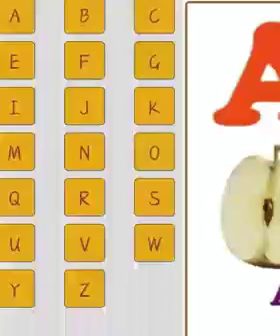Alphabets phonics song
C cat
D dog
E elephant
F frog
G goat
H hat
I icecream
J jug
K kite
L lamp
M monkey
N nest
O orange
P parrot
Q queen
R rat
S sun
T tiger
U umbrella
V van
W watch
X xray
Y yoyo yak
Z Zebra

Alphabets words
Kids learn
Phonics learn quick learn basic learn

A words
D words